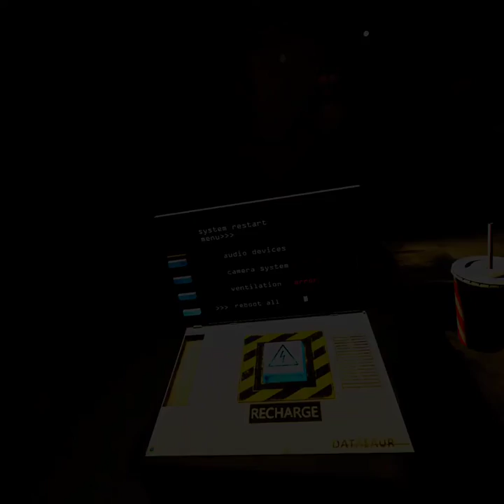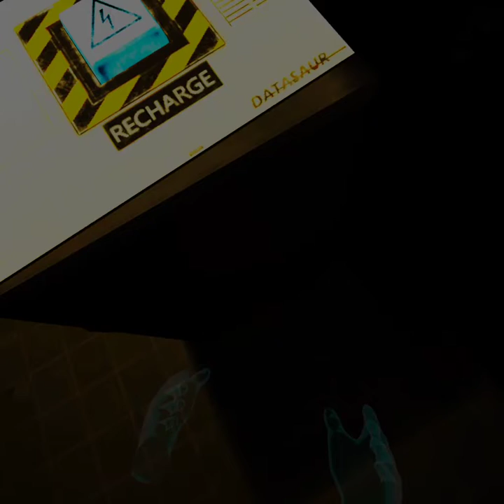he wiped the floor with me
i got destroy destroy this rotted robot